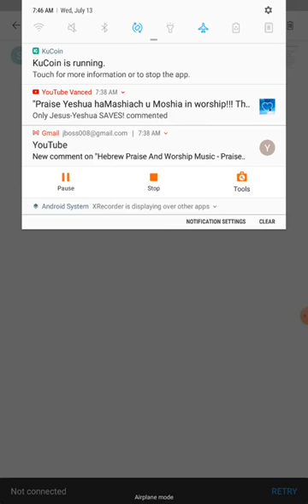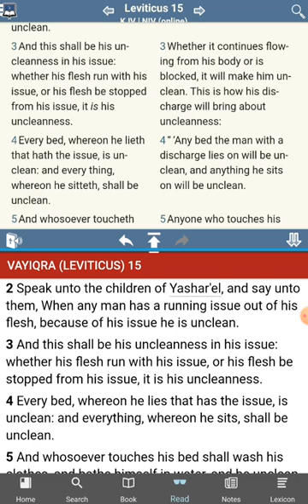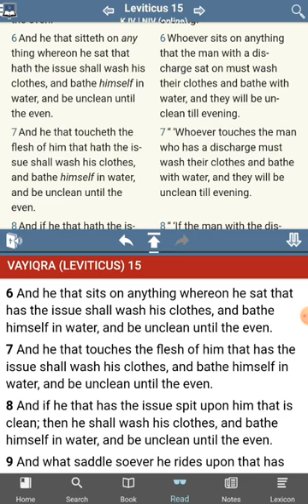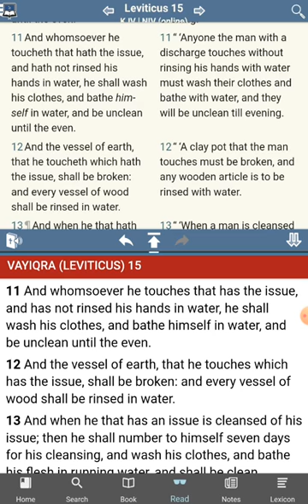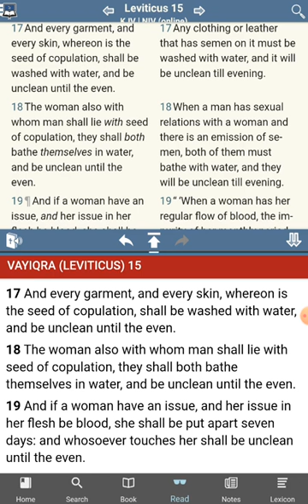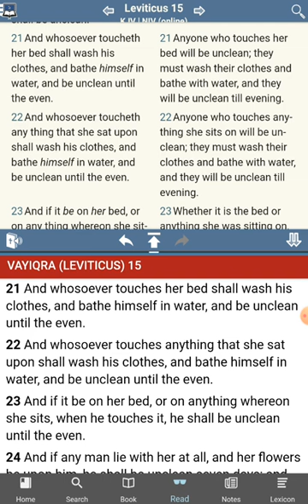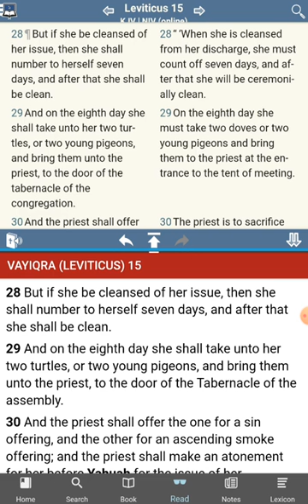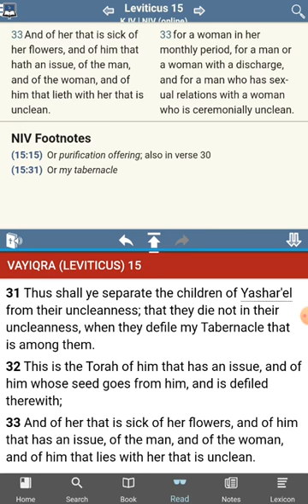The [UNKNOWN] Commandments of YHWH - MANY Commandments Found - Leviticus 15